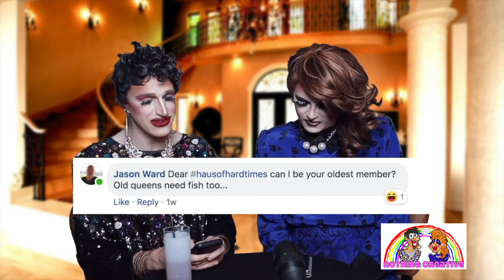EXTREMELY TALENTED DRAG QUEENS SING KARAOKE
Nothing Creative began in Knoxville, TN as two friends that got together to review RPDR Untucked on camera and evolved into an unscripted satirical comedy show. In this episode, Mandisa and Camel sing Karaoke at a dive bar.

Nothing Creative. S1E15